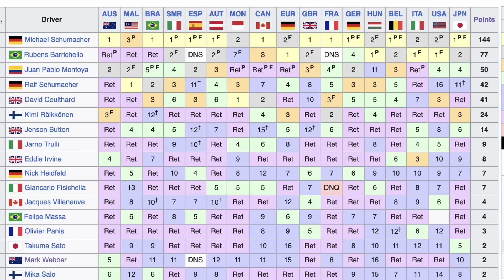I Calculated Which Race Max Verstappen Will Win the 2023 F1 Championship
Interested to know which race Max Verstappen can officially win the 2023 formula 1 championship with? It may be sooner than you think...

Images: Redbull Content Pool